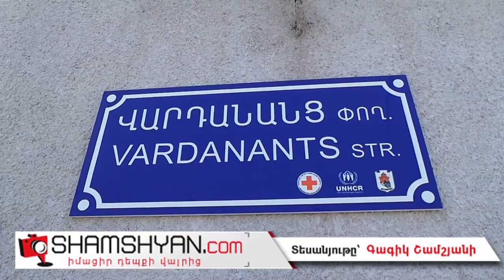Աշտարակի քաղաքապետարանի դիմաց մի քանի անգամ կրակել են Mercedes մակնիշի ավտոմեքենայի վրա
Քիչ առաջ կրակոցներ են հնչել Աշտարակ քաղաքում: Անհայտ անձը կամ անձինք Աշտարակի քաղաքապետարանի դիմաց կրակ են արձակել Mercedes ML 320 մակնիշի 30 ՕՏ 220 համարանիշի ավտոմեքենայի ուղղությամբ: Ինչպես նշված վայրից հայտնում է ֆոտոլրագորղ Գագիկ Շամշյանը, կրակոցի արդյունքում վնասվել են մեքենայի կողային ապակիները: Դեպքի վայր են ժամանել ոստիկանության Աշտարակի բաժնի օպերատիվ խումբը` մարզի ոստիկանապետ Գրիգոր Գրիգորյանի և Աշտարակի ոստիկանապետ Արմեն Մելոյանի գլխավորությամբ: